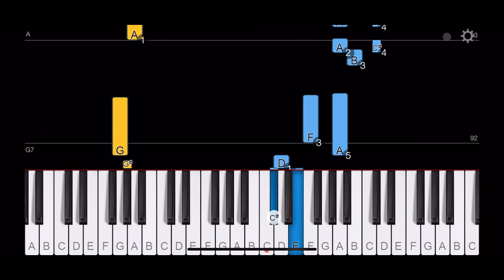What you gotta do piano version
I edited it so u couldn’t see me end and start the video